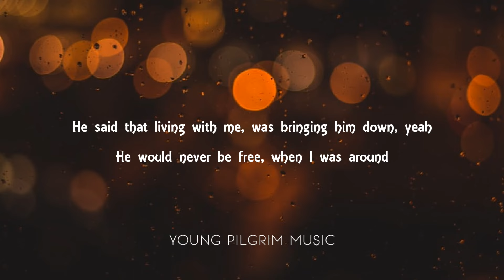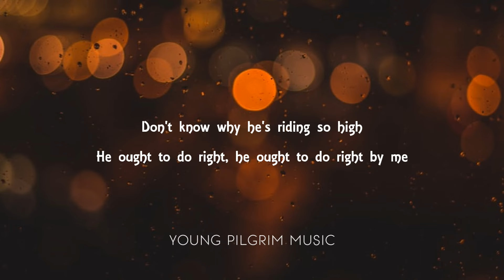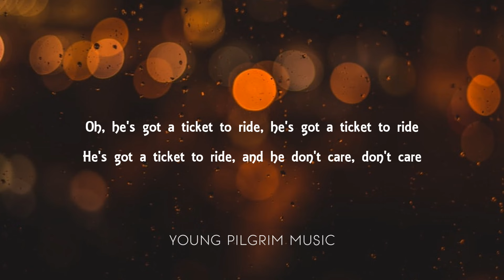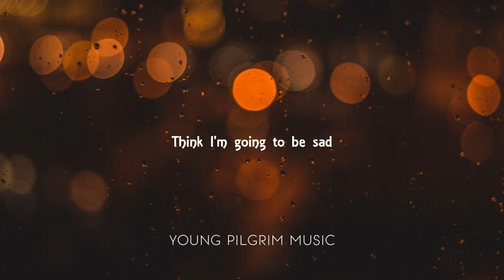Carpenters - Ticket To Ride (Lyrics)